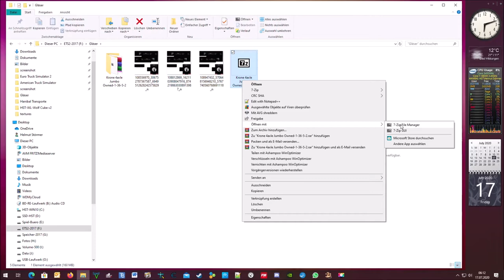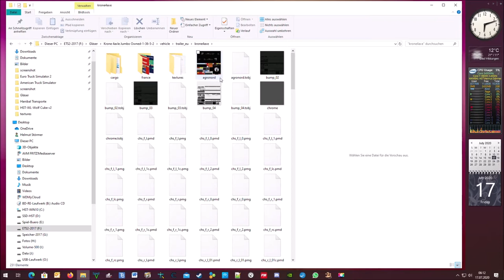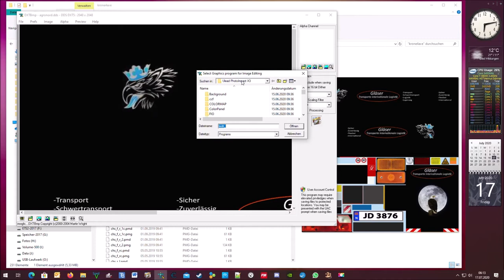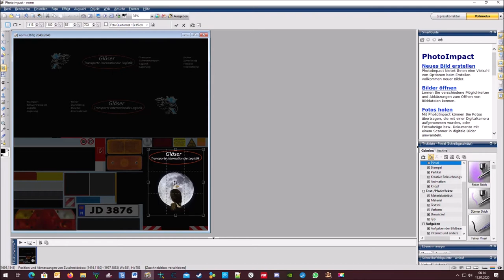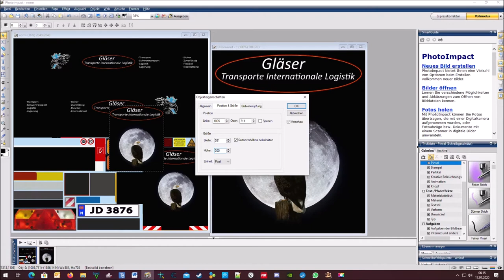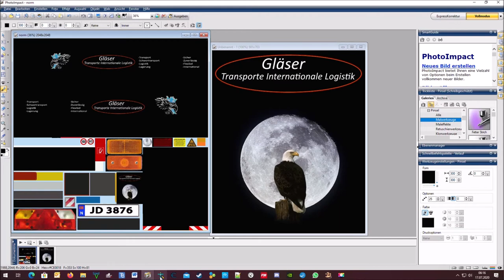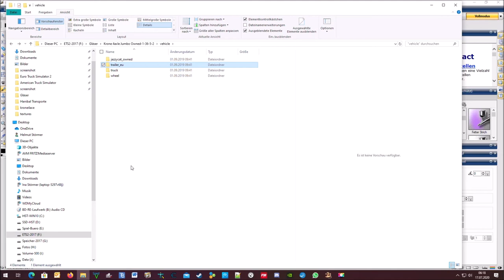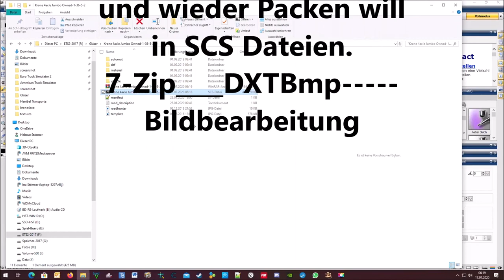Dateien für Skins öffnen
Die Programme braucht man DDS Dateien öffnen
Skinen und wieder Packen will in SCS Dateien.
7-Zip____DXTBmp Bildbearbeitung